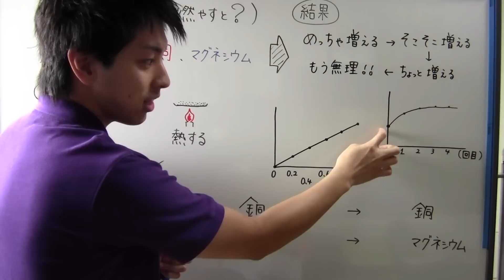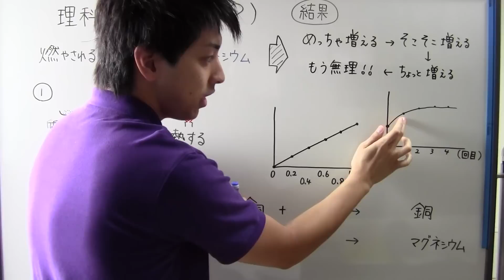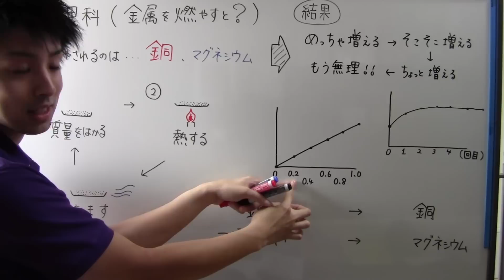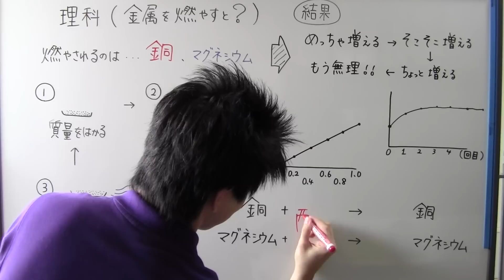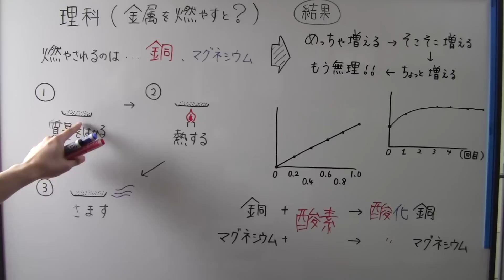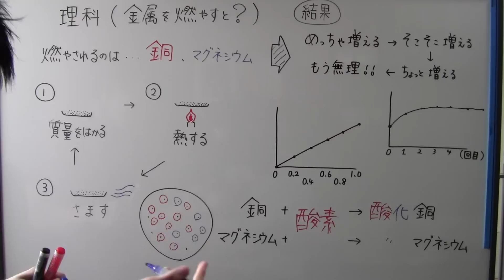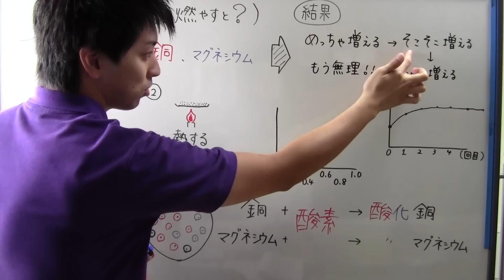【中２ 理科】 ２－①④ （旧） 銅とマグネシウムを燃やすと・・・？